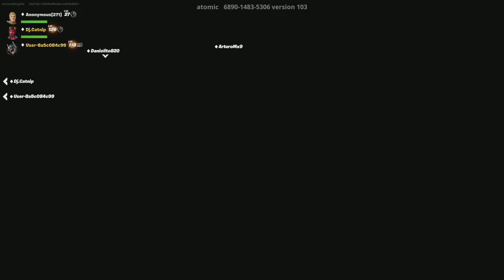I played with my friends😉😅😍